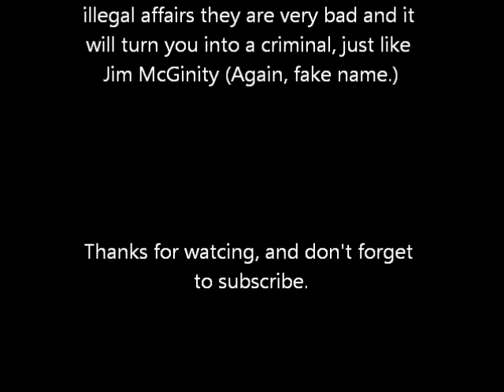Crap T.V. Episode 2 RE-ISSUE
Episode 2 redone of our not-so-hit Youtube series. With nuts! Watch as we make absolute fools of ourselves in front of a camera for no money. Yeah, we have no lives.